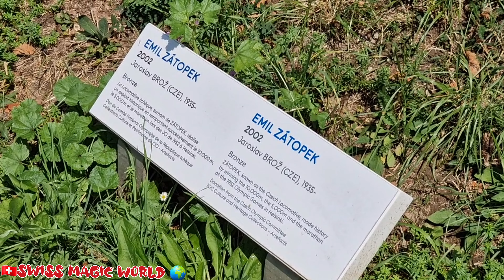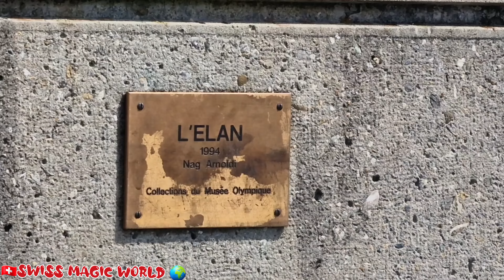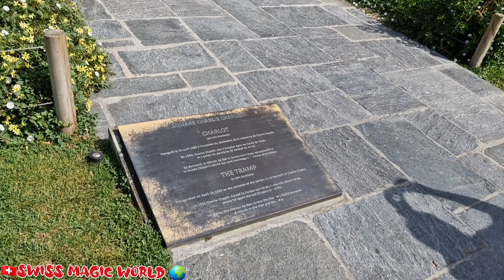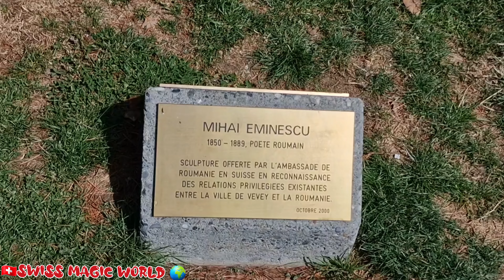Switzerlant most Beautiful places🇨🇭 Lausanne to Vevey Trolley Bus & Tram 4K HD Video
Olympics capital Lausanne & Charlie chaplin's last living city in Vevey

trolley Bus and Tram are beautiful in Geneva